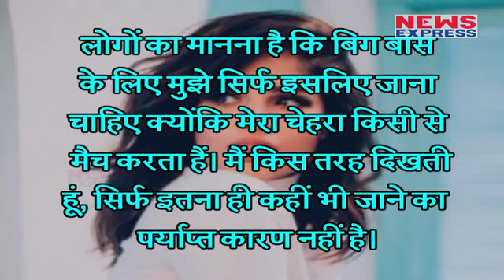Priyanka की वजह से Navpreet ने ठुकराया Big Boss का Offer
YouTube star Navpreet rejects Bigg Boss 11; says ‘don’t call me Priyanka lookalike’Canadian vlogger Navpreet Banga says that she turned down the reality show Bigg Boss 11 because she was approached only for her resemblance to Bollywood star Priyanka Chopra.
या आप जानते हैं की बॉलीवुड एक्ट्रेस प्रिंयका चोपड़ा और बिग बॉस 11 के बीच में क्या connection है, नहीं ना, तो चलिए हम बताते हैं..हाल ही में ये खबर आई थी बिग बॉस के इस सीजन में प्रियंका चोपड़ा की हमशक्ल नवप्रीत बांगा भी नजर आने वाली हैं... नवप्रीत हूबहू दिखने में प्रियंका चोपड़ा की तरह हैं...इतना ही नहीं उनका स्टाइल भी बिल्कुल प्रियंका की तरह ही है...लेकिन लगता है प्रियंका की हमश्क्ल हो बिग बॉस का ये offer कुछ खास पसंद नहीं आया है